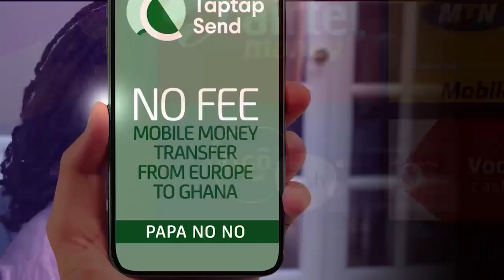Cαution to MOESHA BUDONG’s family; Hide her before is too late, she's in middle of ev!l/good–Grandpa